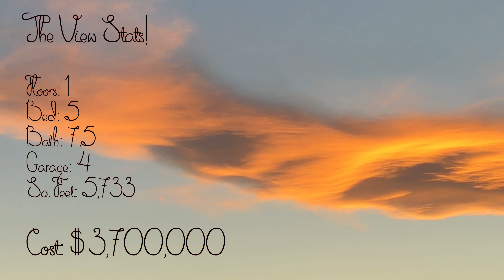"The View" Sizzle Reel